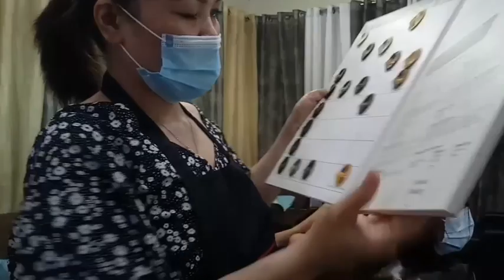Paano Magkulay ng may Puting Buhok? /suzette turan